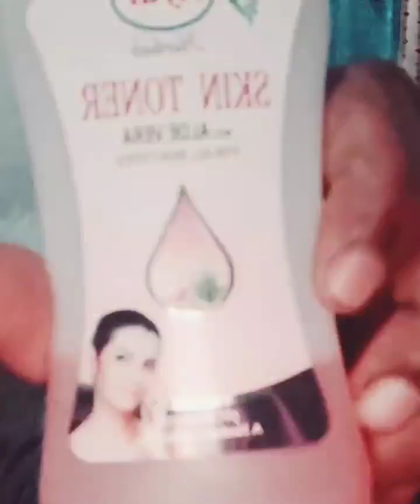Makeup tutorial | By Shreya Mishra